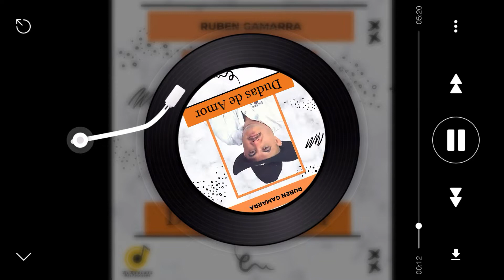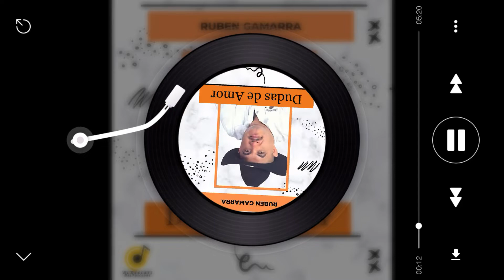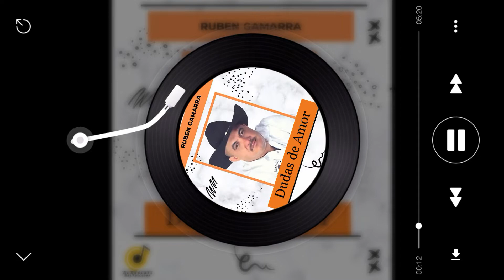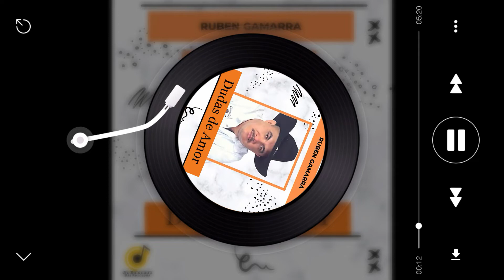Dudas de Amor - Ruben Gamarra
Tema: Dudas de Amor
Artista: Ruben Gamarra
Álbum: Dudas de Amor